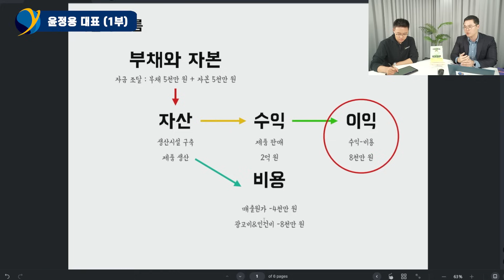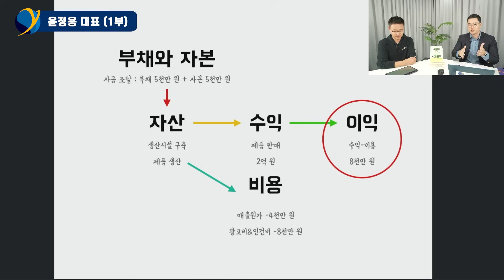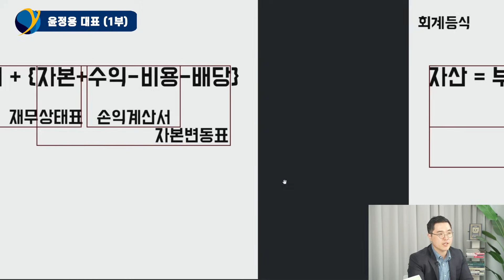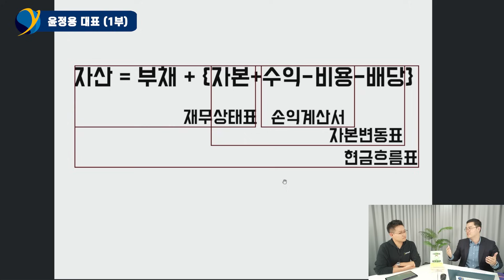세상에서 가장 쉽게 설명해드립니다. "회계하세요" / 윤정용 누구나회계스쿨 대표 (1부)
윤정용 누구나회계스쿨 대표 (1부) / 촬영 10월 31일